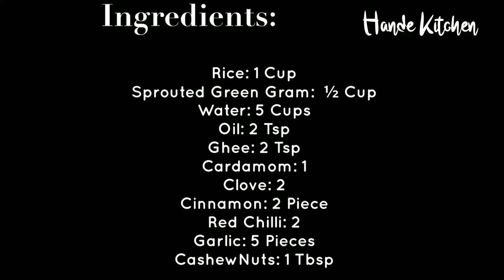Soppu Pongal | ಸೊಪ್ಪು ಪೊಂಗಲ್ | Hande Kitchen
A new variety to start off the week! :)